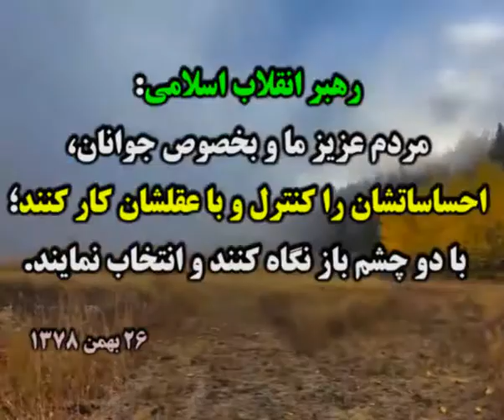اگر کالای دختر وزیر روحانی قاچاق نیست، پس